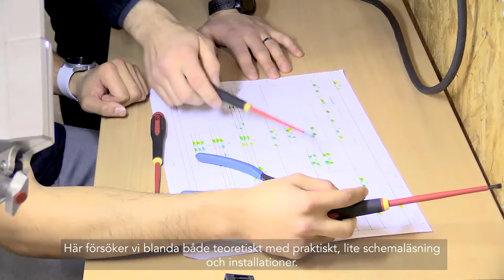Elmontörsutbildning hos Montico | Vuxenutbildning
Elmontör är ett yrke med goda jobbmöjligheter både på kort och lång sikt. Som elmontör kan du arbeta i flera olika branscher, men vanligast är arbete inom industrin och i byggbranschen. Vår utbildning till elmontör förbereder dig med allt du behöver för att på börja din elmontörskarriär.

Hör ellärare Mario Vasilj och en av våra elever Rakan berätta mer om utbildningen i filmen.